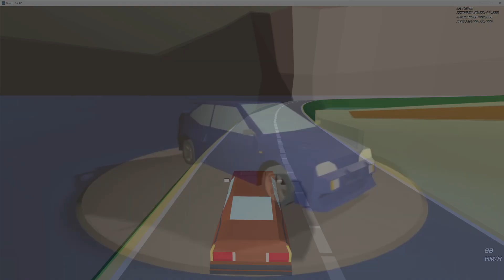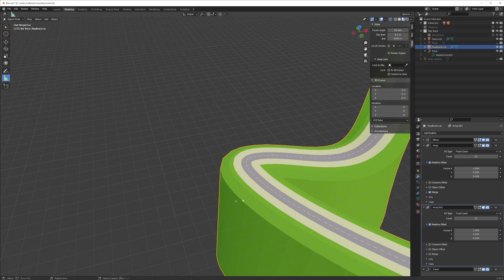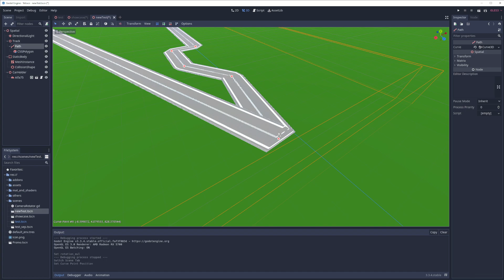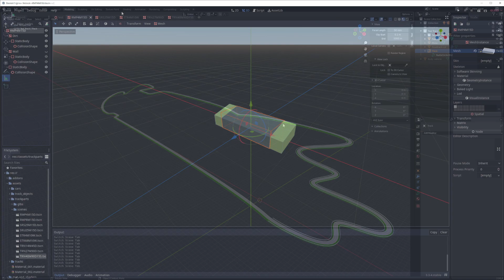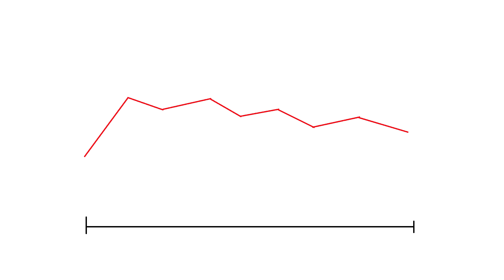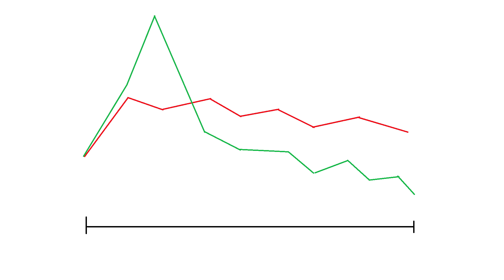How I made a track for my racing game in Godot - Veloce Devlog #2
In this devlog we look at the possibilities of racetrack creation in Godot.

Special thanks to Bastiaan Olij for the tutorial on CSGPolygon maps.

Veloce is a fun racing game that's easy to pick up, but hard to master, developed in Godot.

You can follow the development in a more nuanced way on twitter

(ง ͠° ͟ل͜ ͡°)ง